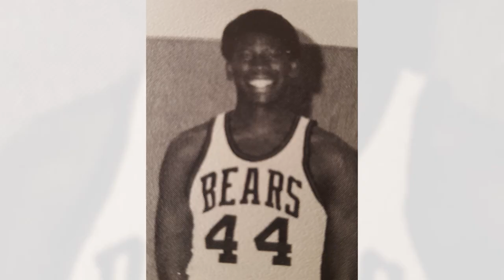2017 Merced High School Hall of Fame - Slaton, Mark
2017 Merced High School Athletic Hall of Fame Bio